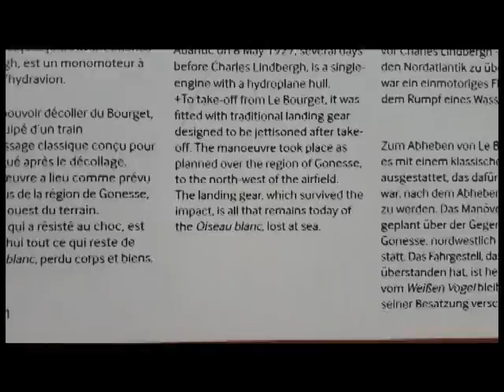Oiseau blanc Levasseur PL8 landing gear